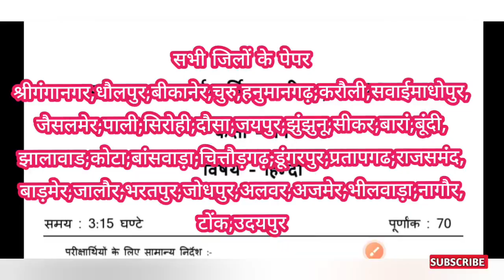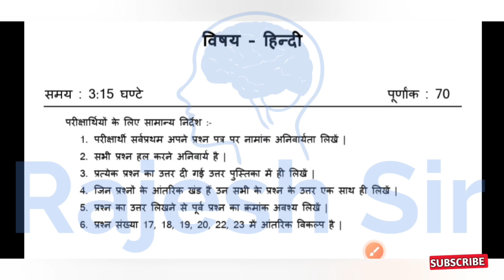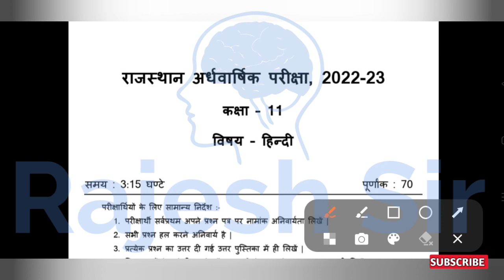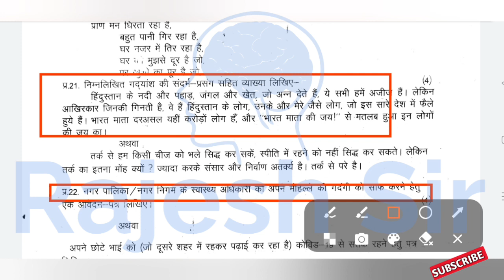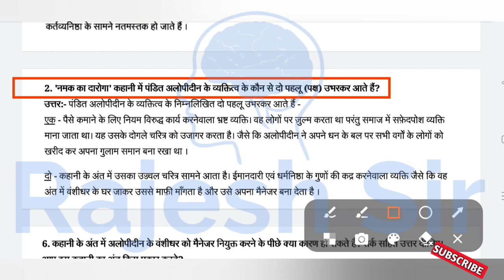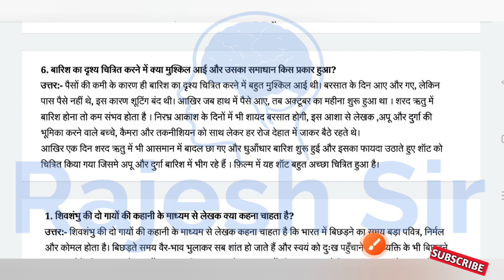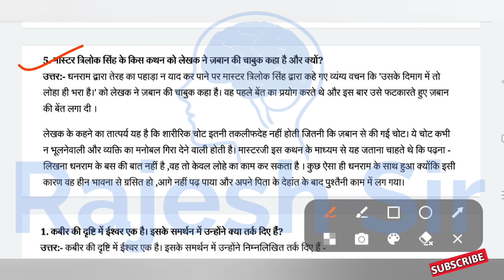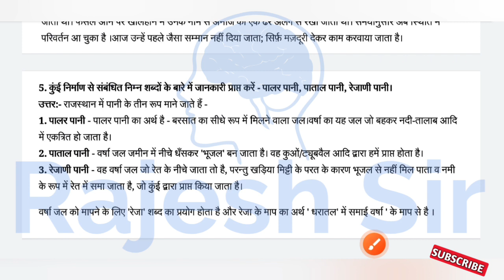राजस्थान अर्धवार्षिक परीक्षा कक्षा 11 हिन्दी का पेपर | rajasthan ardhvaarshik Pariksha 2022 class 11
राजस्थान अर्धवार्षिक परीक्षा 2022 कक्षा 11 हिन्दी का पेपर

कक्षा 11 हिन्दी का पेपर राजस्थान अर्धवार्षिक परीक्षा 2022

अर्धवार्षिक परीक्षा 2022 कक्षा 11 हिंदी का पेपर

ardhvaarshik pariksha

ardh varshik pariksha 2022

hindi ka paper 11th class ardhvaarshik Pariksha

अर्धवार्षिक परीक्षा 2022 कक्षा 11 हिन्दी

अर्धवार्षिक परीक्षा

अर्धवार्षिक परीक्षा 2022 11th हिन्दी

class 11th ardhvarshik paper

11th hindi paper 2022

class 11 hindi half yearly paper

rajesh sir

class 11th hindi ka paper ardhvaarshik

 ardh varshik pariksha class 11

 11th hindi paper 2022 ardhvaarshik

कक्षा 11 का अदवार्षिक पेपर

11th hindi paper 2022

 11th hindi paper 2022 ardhvaarsik

ardhvarshik pariksha class 11

kaksha gyarvi ka hindi kaksha 11

11 hindi paper 2022

ardvarsik pepar 2022 11th hindi

अर्धवार्षिक कक्षा ग्यारहवीं हिंदी का पेपर

 11वीं का पेपर हिंदी का

ardh varshik pariksha class 11 hindi ka paper

ardhvaarshik class 11 hindi paper 2022

 advarshik paper 2022

 advarshik pariksha 2022 11 ka hindi ka paper

ardhvaarshik paper hindi ka class 11th

hindi ardhvarshik paper

 rajesh sir

11 वीं का पेपर

hindi paper

अर्धवार्षिक परीक्षा

11 class ka hindi ka paper

kaksha gyarvi ardhvaarshik

हिंदी का पेपर कक्षा ग्यारहवीं

hindi ka ardhvaarshik paper

kaksha gyarvi ka paper 11th

 class ka hindi ka paper

ardhvaarshik hindi ka paper

अर्धवार्षिक पेपर हिंदी का

kaksha gyarvi hindi paper

कक्षा ग्यारहवीं का पेपर हिंदी का

 class 11 ardhvarshik paper

अर्धवार्षिक पेपर कक्षा 11वीं विषय  हिंदी का

 अर्धवार्षिक पेपर

hindi ardhvaarshik paper

 कक्षा 11 वीं हिंदी पेपर

ardhvaarshik paper hindi class 11th

 hindi ka paper ardhvarshik

अर्धवार्षिक परीक्षा 2022  विषय हिन्दी

 कक्षा ग्यारहवीं अर्धवार्षिक पेपर

राजस्थान अर्धवार्षिक परीक्षा 2022 कक्षा 11 हिन्दी

कक्षा 11 हिन्दी राजस्थान अर्धवार्षिक परीक्षा

rajsthan ardhvaarshik Pariksha 2022 kaksha 11 hindi ka paper

kaksha 11 hindi paper rajasthan ardhvaarshik Pariksha 2022

श्रीगंगानगर जिले का पेपर अर्धवार्षिक कक्षा 11

धौलपुर जिले का पेपर अर्धवार्षिक कक्षा 11

बीकानेर जिले का पेपर अर्धवार्षिक कक्षा 11

चुरु जिले का पेपर अर्धवार्षिक कक्षा 11

हनुमानगढ़ जिले का पेपर अर्धवार्षिक कक्षा 11

करौली जिले का पेपर अर्धवार्षिक कक्षा 11

सवाईमाधोपुर जिले का पेपर अर्धवार्षिक कक्षा 11

जैसलमेर जिले का पेपर अर्धवार्षिक कक्षा 11

पाली जिले का पेपर अर्धवार्षिक कक्षा 11

सिरोही जिले का पेपर अर्धवार्षिक कक्षा 11

दौसा जिले का पेपर अर्धवार्षिक कक्षा 11

जयपुर जिले का पेपर अर्धवार्षिक कक्षा 11

झुंझुनू जिले का पेपर अर्धवार्षिक कक्षा 11

सीकर जिले का पेपर अर्धवार्षिक कक्षा 11

बारां जिले का पेपर अर्धवार्षिक कक्षा 11

बूंदी जिले का पेपर अर्धवार्षिक कक्षा 11

झालावाड जिले का पेपर अर्धवार्षिक कक्षा 11

कोटा जिले का पेपर अर्धवार्षिक कक्षा 11

बांसवाड़ा जिले का पेपर अर्धवार्षिक कक्षा 11

चित्तौड़गढ़ जिले का पेपर अर्धवार्षिक कक्षा 11

डूंगरपुर जिले का पेपर अर्धवार्षिक कक्षा 11

प्रतापगढ जिले का पेपर अर्धवार्षिक कक्षा 11

राजसमंद जिले का पेपर अर्धवार्षिक कक्षा 11

बाड़मेर जिले का पेपर अर्धवार्षिक कक्षा 11

जालौर जिले का पेपर अर्धवार्षिक कक्षा 11

भरतपुर जिले का पेपर अर्धवार्षिक कक्षा 11

जोधपुर जिले का पेपर अर्धवार्षिक कक्षा 11

अलवर जिले का पेपर अर्धवार्षिक कक्षा 11

अजमेर जिले का पेपर अर्धवार्षिक कक्षा 11

भीलवाड़ा जिले का पेपर अर्धवार्षिक कक्षा 11

नागौर जिले का पेपर अर्धवार्षिक कक्षा 11

टोंक जिले का पेपर अर्धवार्षिक कक्षा 11

उदयपुर जिले का पेपर अर्धवार्षिक कक्षा 11